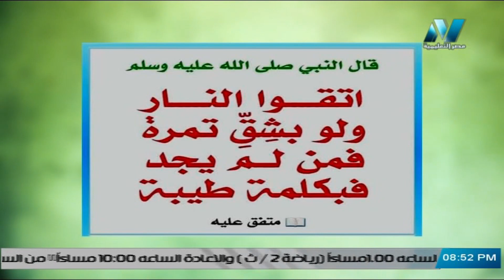الكــــرم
الكرم هو تصرف أو حالة من كون المرء كريماً، وفيه يتسم المرء بالطيبة والسلوك المتسامح والتصرفات العطوفة والاهتمام بالآخرين.